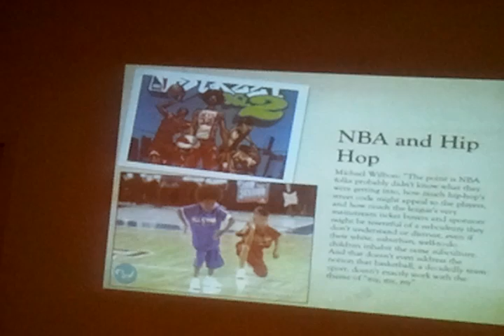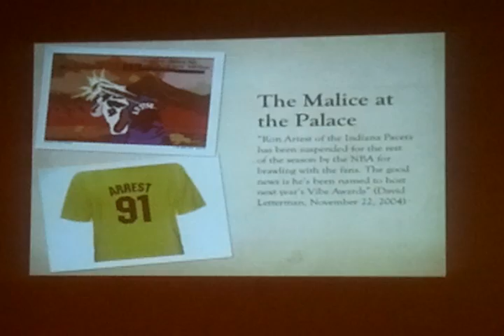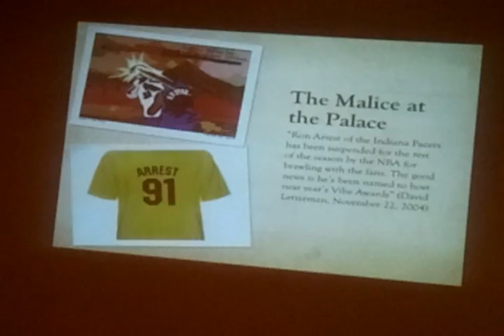Theresa Runstedtler in conversation with David J. Leonard Moderated by Marc Lamont Hill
Theresa Runstedtler in conversation with David J. Leonard Moderated by Marc Lamont Hill from Brecht Forum TV. Like this? Watch the latest episode of Brecht Forum TV on Blip!

June 26th, 2012 6:30 PM
The Black Athlete
From Jack Johnson to Metta World Peace
(Took Place June 26th, 2012 )
Sports are central to American public life in the twenty-first century ? evidenced by the power and profitability of ESPN, the congressional hearings about steroids, and the ubiquity of sports programming in the mainstream media.  Of course, this is nothing new. From Jack Johnson to Jackie Robinson, and from the 1968 Olympic protest to the 2004 Palace Brawl in Indianapolis, sports have always been more than just a game. Drawing from their recently published books ? Jack Johnson, Rebel Sojourner: Boxing in the Shadow of the Global Color Line and After Artest: The NBA and the Assault on Blackness ? Runstedtler and Leonard will explore the history of black athletes, reflecting on how race and racism have shaped and continue to define American sports culture.

A former professional dancer/actress from Canada, Theresa Runstedtler chose to shift her passion for popular culture from the studio and stage to the classroom. She graduated with a PhD in African American Studies and History from Yale University in 2007, and she is now an Assistant Professor of American studies at the University at Buffalo (SUNY). For the 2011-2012 academic year, she will be a Mellon postdoctoral fellow at the University of Pennsylvania.

David J. Leonard is associate professor in the Department of Critical Culture, Gender, and Race Studies at Washington State University, Pullman. With a B.A. in Black studies from the University of California, Santa Barbara, and a masterapos;s and Ph.D. from the University of California, Berkeley, he has dedicated his career to interdisciplinary scholarship, transformative teaching, and research that underscores the continued significance of race within popular culture, the structures of politics, and society at large.

Dr. Marc Lamont Hill is one of the leading hip-hop generation intellectuals in the country. His work, which covers topics such as culture, politics, and education, has appeared in numerous journals, magazines, books, and anthologies. Dr. Hill has lectured widely and provides regular commentary for media outlets like NPR, Washington Post, Essence Magazine, and the New York Times. He is the host of the nationally syndicated television show Our World With Black Enterprise, which airs Sunday mornings on TV One and broadcast markets around the country.  He also provides regular commentary for CNN, MSNBC, and Fox News Channel, where he was a political contributor and regular guest on The O?Reilly Factor. An award-winning writer, Dr. Hill is a columnist and editor-at-large for the Philadelphia Daily News